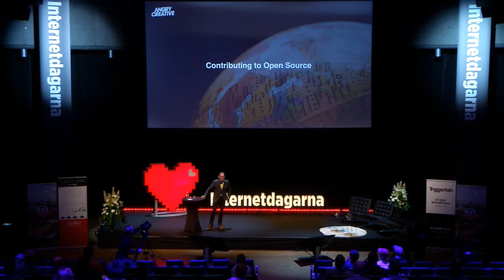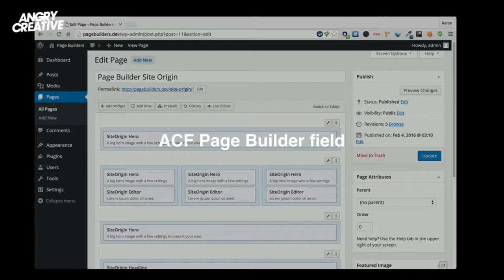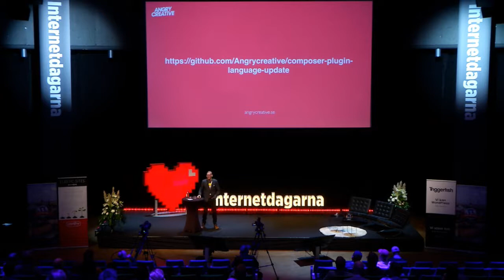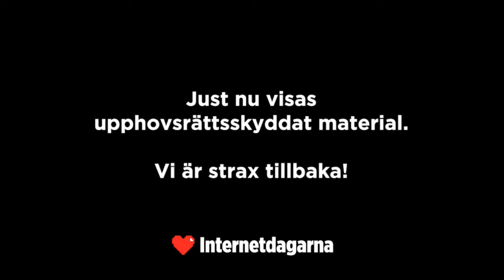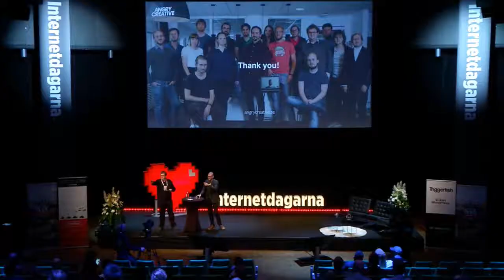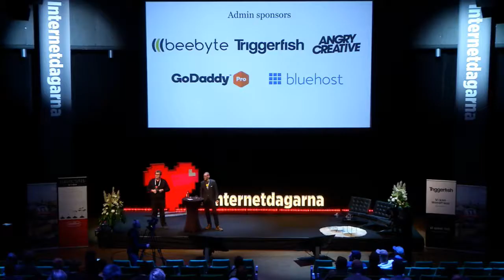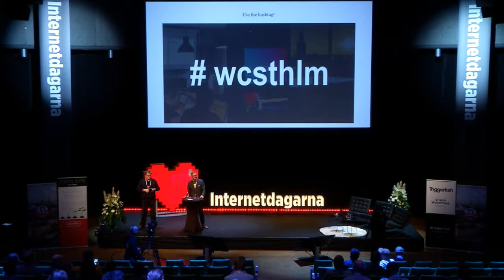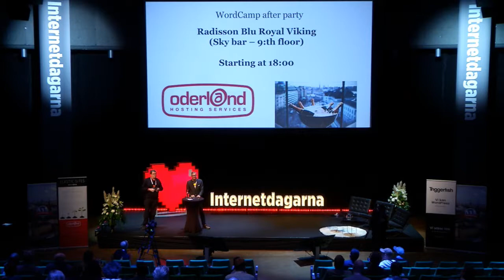Jimmy Rosén - Contributing to Open Source - IND17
Finding the right balance between making money and contributing to any Open Source project is hard. In this talk we’re talking about why it should be done and giving some examples how it can be done.